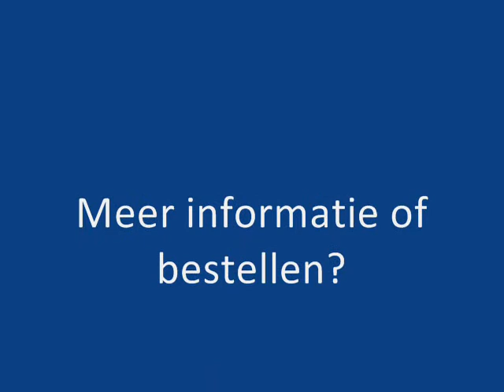Rc Nitro auto Buggy Meteor Flame 4WD 1:16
Radiografische Nitro buggy Meteor 1:16 van Himoto
Artikelcode: HI8116MF